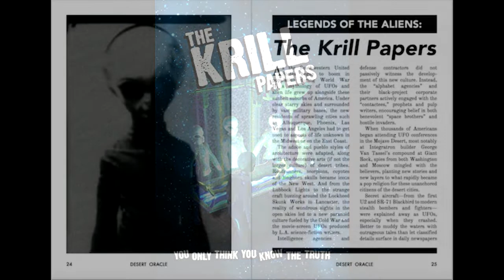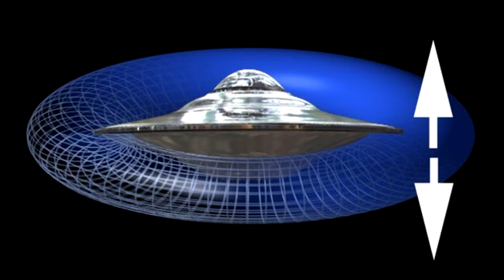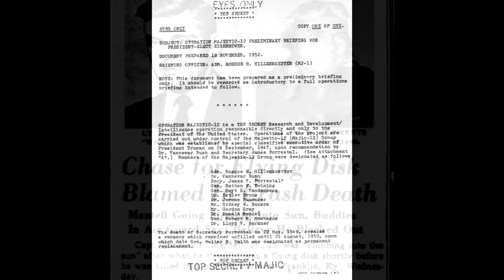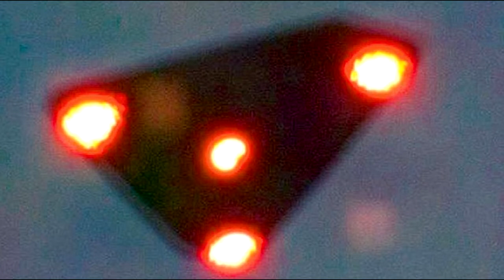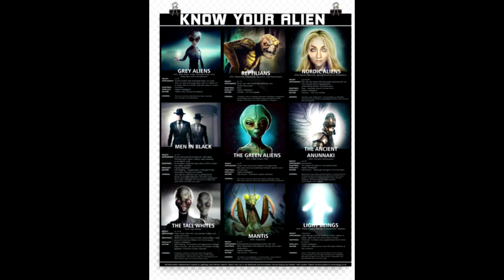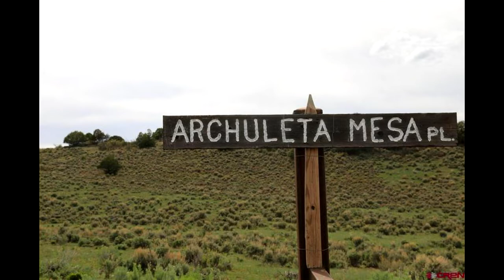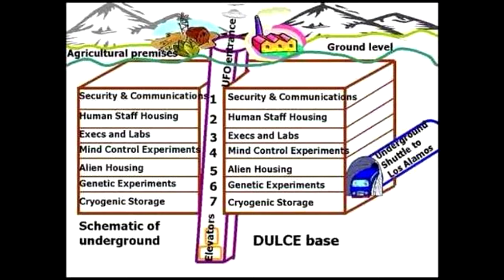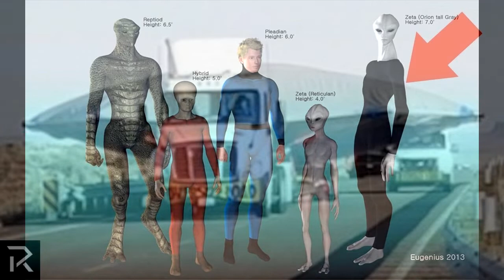The Krill Papers - 1988 - O.H. Krill - Audio with Images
1988 was quite an unusual and pivotal time in UFOlogy.  The American South West was a true hot bed - George Knapp was making his first incredible wave of UFO stories available to the masses.  During this time John Lear and  John Grace put together the infamous "Krill Papers" and Bill Cooper ran with it claiming they were legitimate and that he had seen them while working in naval intelligence - what followed was Lear calling out Cooper in front of the UFO community - this would lead to Bill Cooper distancing himself from the UFO community and going down the NWO rabbit hole.  88-90 saw the emergence of incredible stories and the resurrection of old ones - i.e. Cattle Mutilations, Paul Bennewitz, Dulce, etc. etc.
The reasons behind the writing of the Krill papers have changed several times over the years - and one can follow the story from Lear himself through the old message boards.  From Falcon, Condor, Lear, and Cooper - it all winds through this old document.  Is it based on truth?  is it all a hoax?  Did Lear and Grace really write it?  One thing is for sure - these "documents" brought a whole new factor to mainstream UFOlogy, opening the door the for a whole new approach to the UFO phenomena.